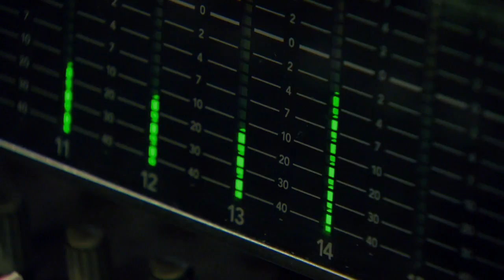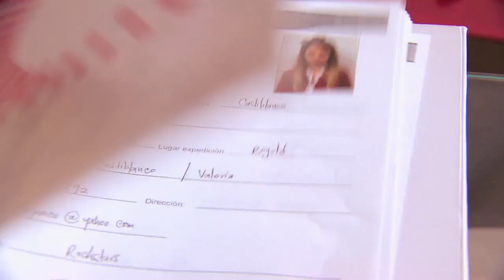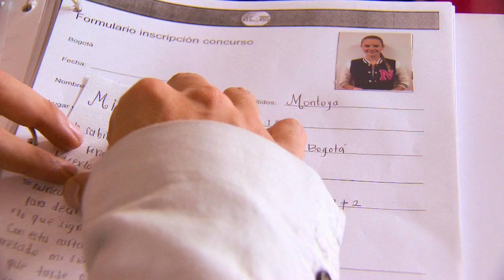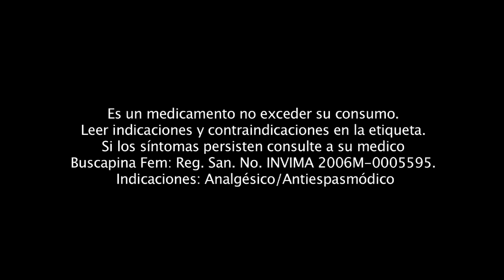Reto de Estrellas - Capítulo 6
Recuerda que ahora verás Reto de Estrellas todos los sábados a las 3:00pm por City Tv.